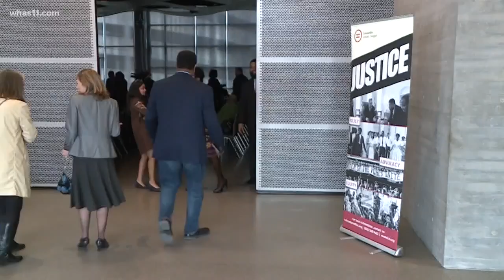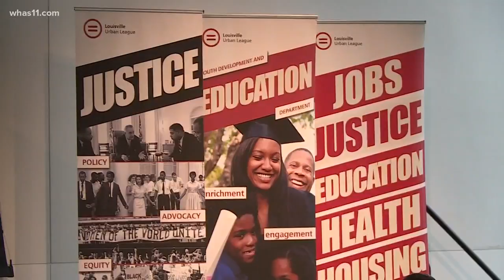Urban League releases eye-opening "State of Black Louisville"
The Louisville Urban League says this publication is a roadmap to addressing longstanding inequality for the black community and could help pave the way for greater progress.